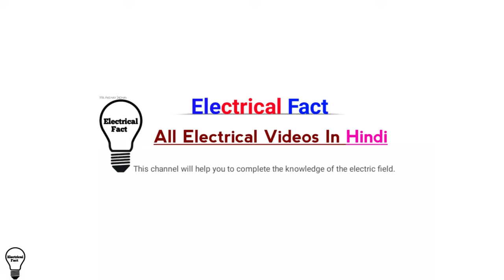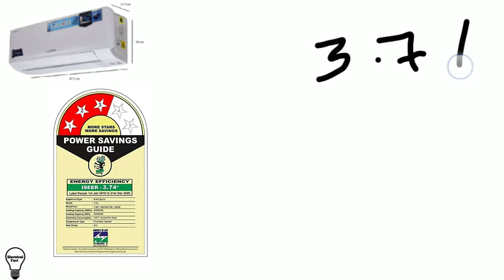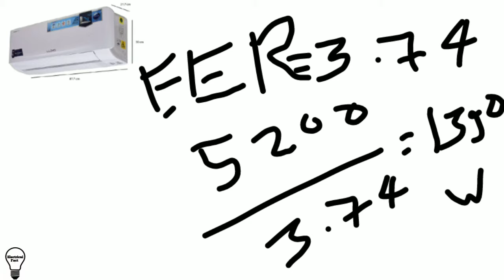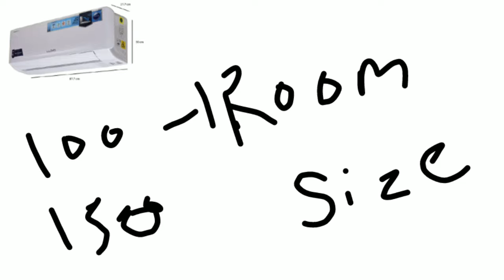1 Ton ac me kitne watt hote hai | Ton to Watt | Type of A C | एसी में टन क्या है By Electrical Fact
is video me 1 Ton ac me kitne watt hote hai | Ton to Watt | Type of A C | एसी में टन क्या है
yah batane ka prayas kiya hai .

● ABOUT MY CHANNEL: { We put a lot of electrical videos on this channel.
And finally thanks for the visit electrical fact.

Electrical field Knowledge and helpful for electrician to the more information of Electrical engineering